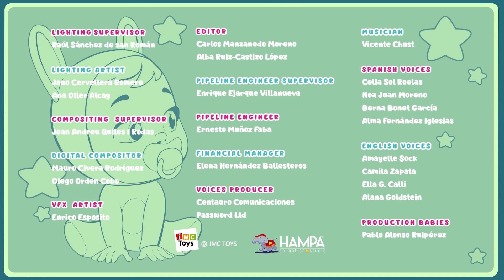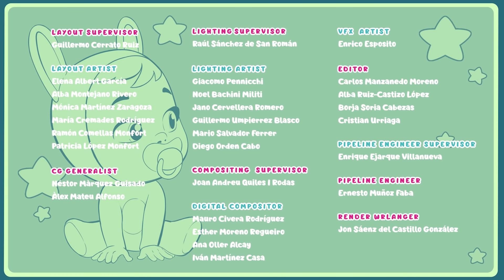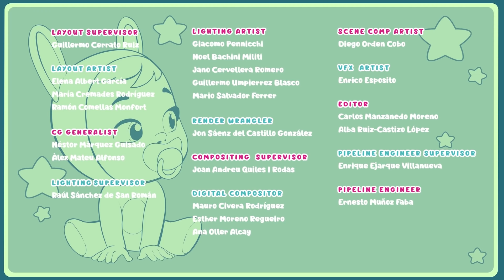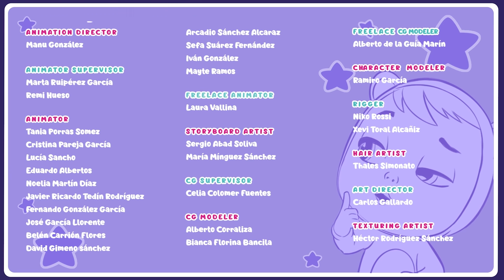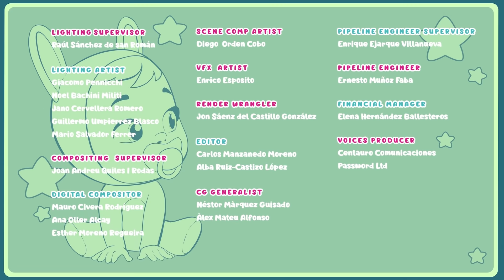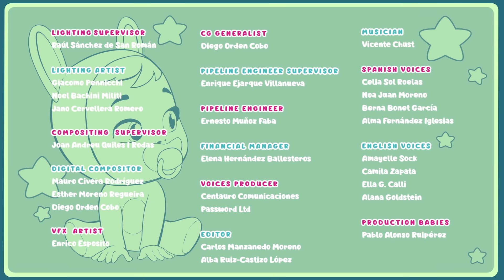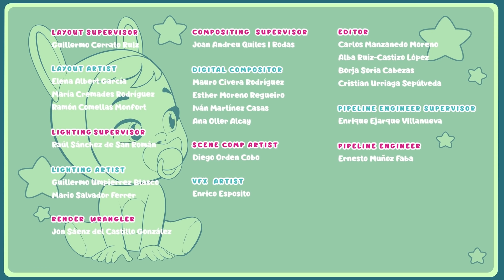🤪 EPISOADE MAGICE 🤪 CRY BABIES 💧 MAGIC TEARS 💕 DESENE pentru COPII în ROMÂNĂ